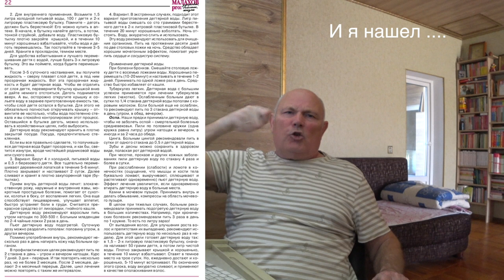КОЖА И ПЛЕСЕНЬ. Малахов.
Кожные болезни и плесень внутри организма. Как это связано между собой. Если ли признаки, что непонятная сыпь на коже связана с плесенью внутри организма? На практике позанимаемся над этим вопросом.